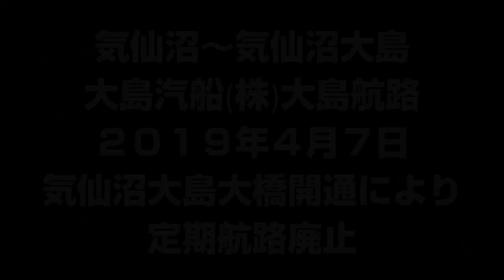【惜別】気仙沼大島フェリー前面展望(５倍速)気仙沼→大島【ありがとう】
気仙沼～気仙沼大島、大島汽船(株)大島航路
２０１９年４月７日気仙沼大島大橋開通により定期航路廃止
撮影は２０１９年４月５日